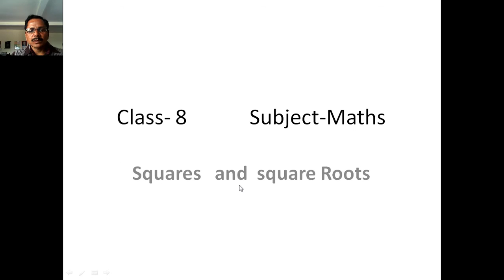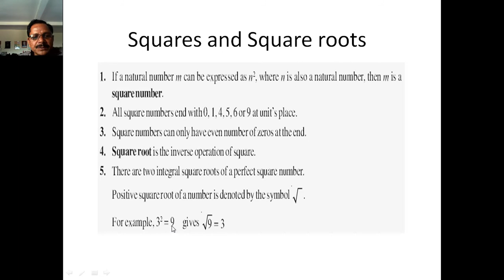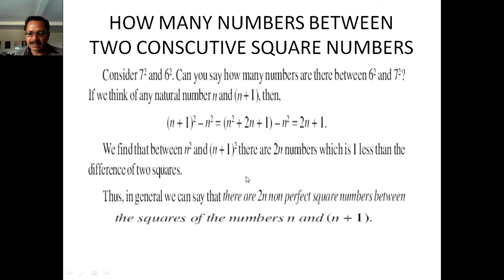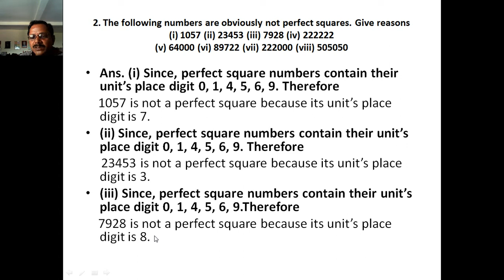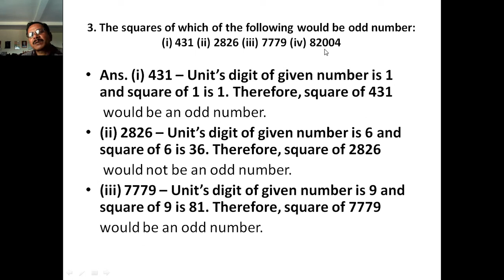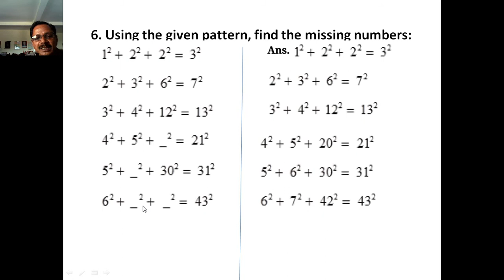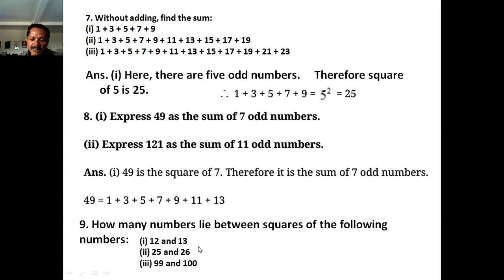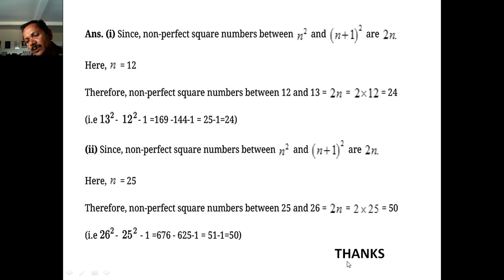CLASS -8 MATHS EX- 6 1